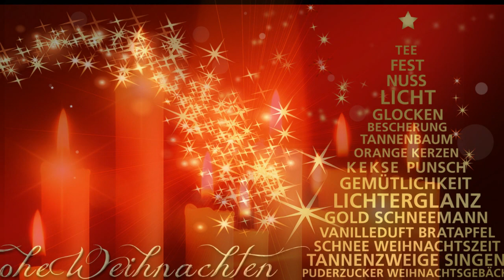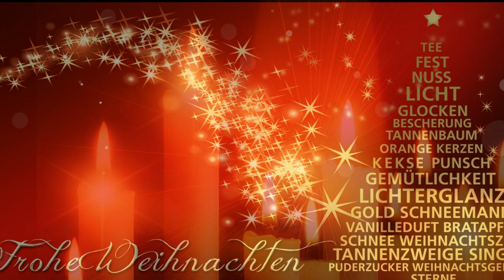Christmas Songs Medley - Carol Music Video Playlist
Carol music video playlist: famous Christmas songs medley to listen on YouTube.